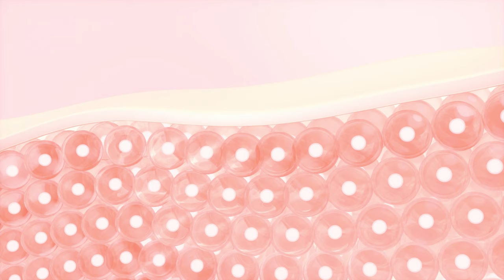How To Use The Ordinary Azelaic Acid Suspension 10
In this video we share how to correctly use the Ordinary's Azelaic Acid Suspension 10 including the Do’s and Don'ts, and what to avoid mixing with the cream.

If you're looking for a skincare option that is both effective and affordable, the Ordinary Azelaic Acid Suspension 10 is a great choice! This suspension is easy to use and can be used in conjunction with other skincare products to achieve the best results. So be sure to watch this video to learn how to use the Ordinary Azelaic Acid Suspension 10!

1) This video has no negative impact on the original works
2) This video is also for teaching purposes.
3) It is transformative in nature.